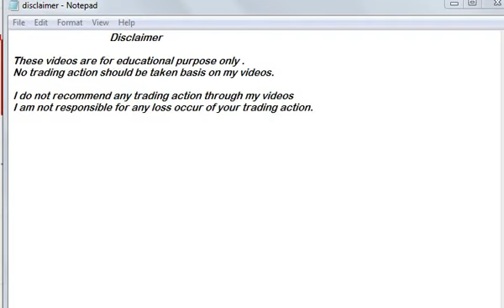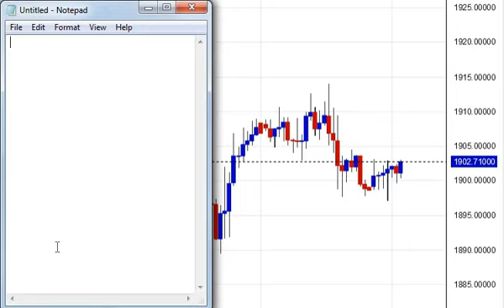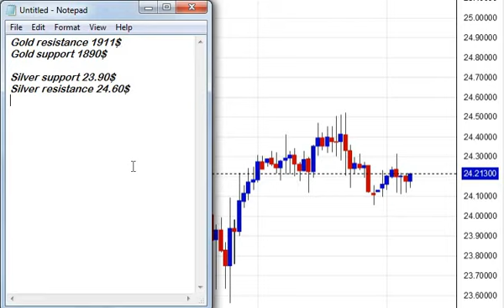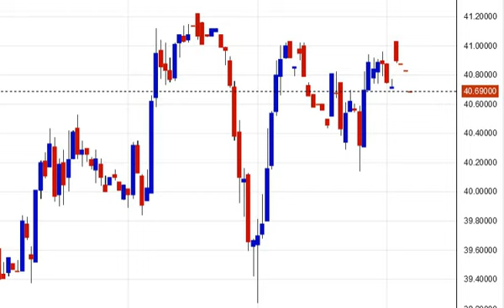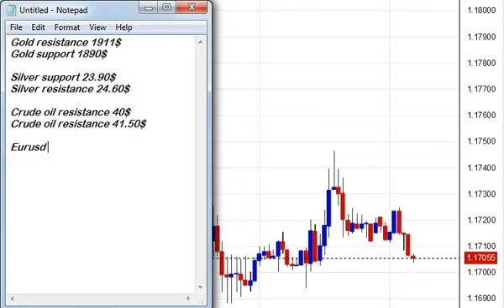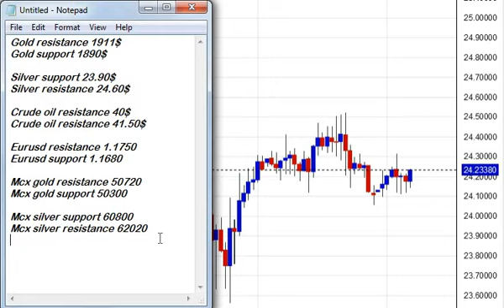Live gold analysis 19th October 2020 | Mcx silver report today | Crude oil news & trading levels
Monday to Friday Gold, Silver & Crude oil levels after 5pm Join Youtube perks by clicking here :